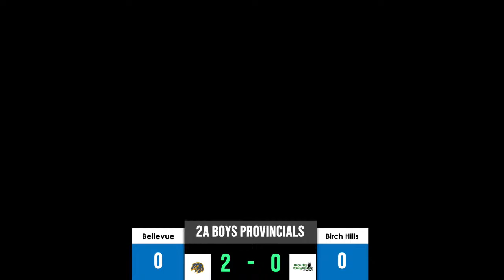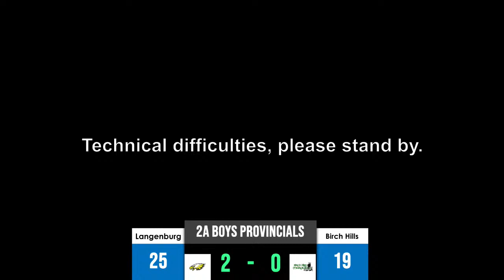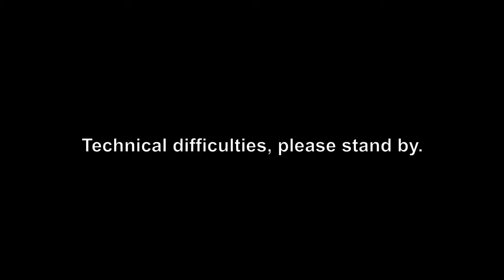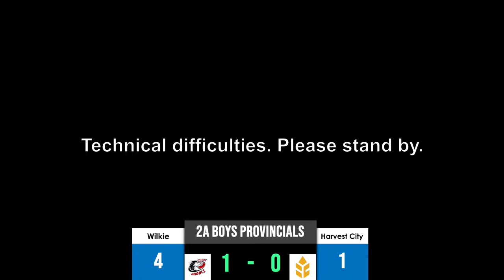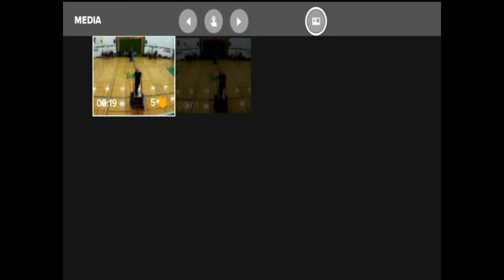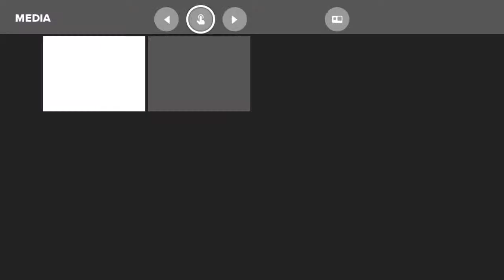2A Boys Volleyball Provincials - St. Walburg Day 2